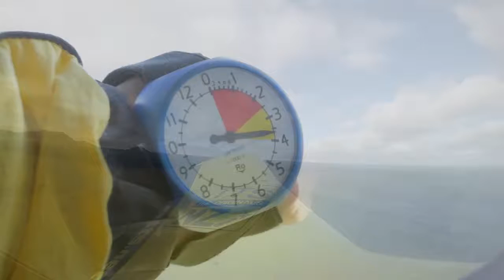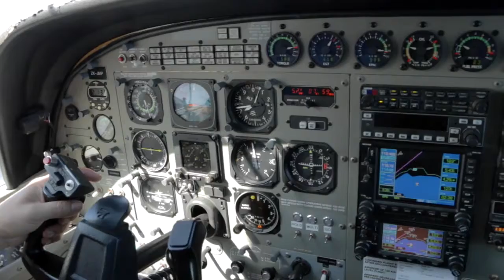NAIZY - 100716 - NAIZY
NAIZY - Taupo Tandem Skydiving - NAIZY